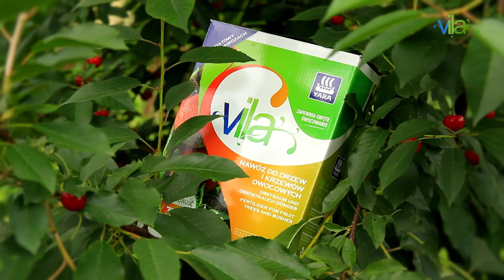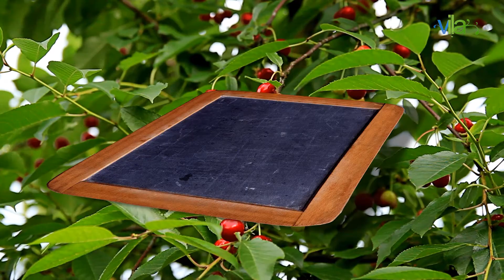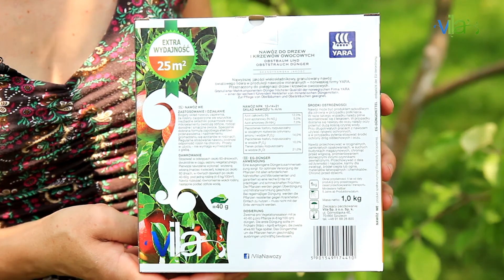Co robić by drzewka owocowe nie chorowały ?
Jak wzmocnić odporność drzew owocowych na choroby i sprawić by obficiej owocowały ? Kiedy i w jaki sposób je pielęgnować? Ten krótki 3 minutowy film prezentuje podstawowe zabiegi pielęgnacyjne, które należy wykonać na drzewach owocowych.
„3 minuty o pielęgnacji ..." to seria filmów poradnikowych dla miłośników ogrodów, w których specjaliści dzielą się swoim doświadczeniem z zakresu pielęgnacji roślin.